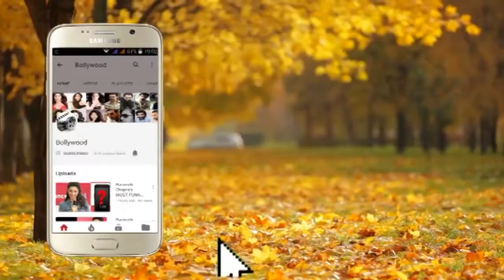Sushant Singh Rajput with Varun Sharma promoting film Chichore at Juhu